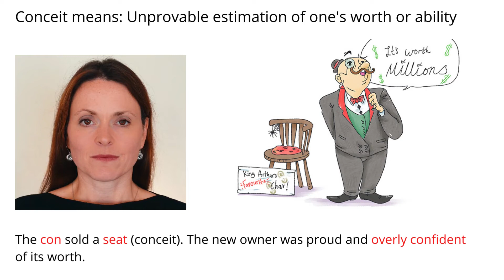Remember Meaning Of Conceit Using Pictures and Mnemonics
Remember the word Conceit and its meaning by using mnemonic memory techniques for English vocabulary.